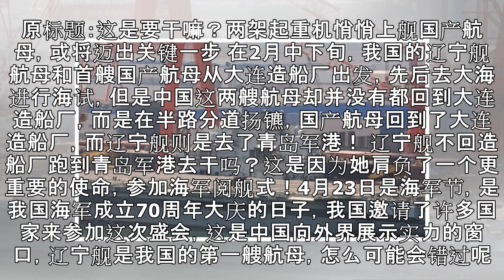这是要干嘛？两架起重机悄悄上舰国产航母，或将迈出关键一步